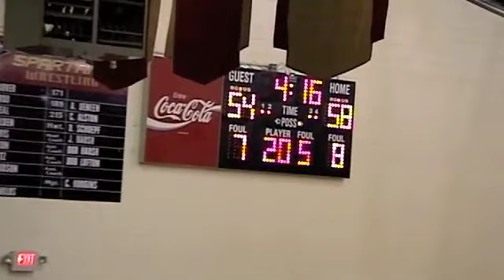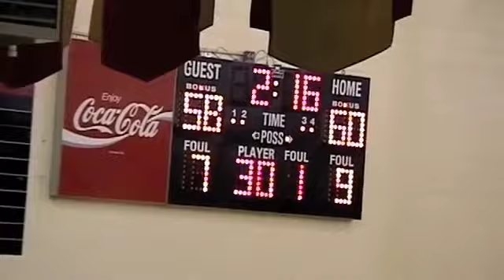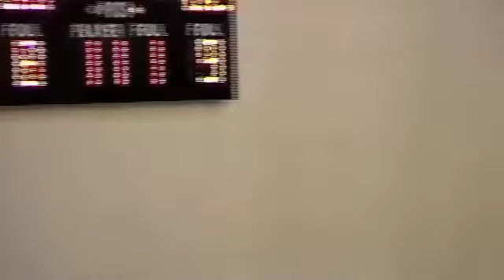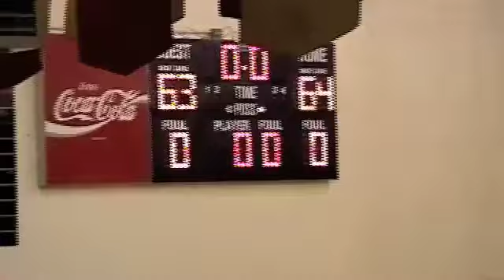GAC Buford 2nd half